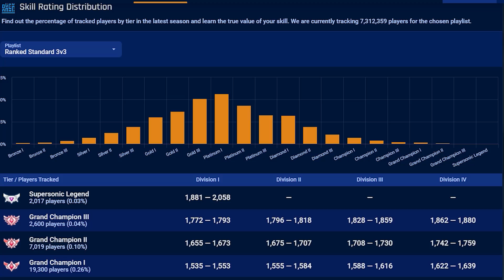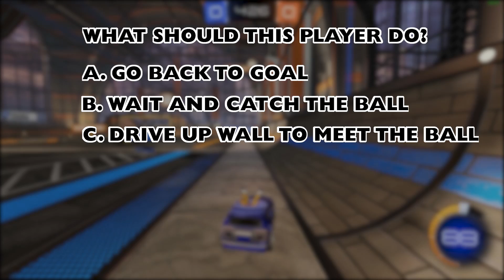Stuck In Diamond? 💎 Then Watch This! // Rocket League Diamond Tips To Improve // Replay Analysis #8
Stuck in Diamond and want tips on how to rank up. This Replay Analysis will give you the perfect Rocket League advice & tips on how to get out of Diamond. The main thing that holds players back is their overall game sense, including positioning, rotations and knowing how to deal with different in-game situations. In this replay analysis, I show you where our diamond player is going wrong and offer examples on how they can improve. In this 3v3 replay, I give advice on aerials, wall plays and overall mechanics. Make sure to also check out the other videos in my Replay Analysis playlist, to further help improve your game.
EPIC PARTNER CREATOR CODE ➡️ ZEISIX
TimeStamp:
0:00 Intro
0:23 Start of Replay
0:44 Pause 1
0:57 Back To Replay
1:18 Pause 2
1:33 Wall Shot Example
1:37 Back To Replay
2:24 Pause 3
2:30 Back To Replay
2:39 Pause 4
2:52 Back To Replay
3:10 Pause 5
3:22 Back To Replay
3:37 Pause 6
3:39 Attack Demonstration
4:06 Back To Replay
5:05 Pause 7
5:26 Back To Replay
5:42 Pause 8
5:53 Backboard Clear Example
5:59 Back To Replay